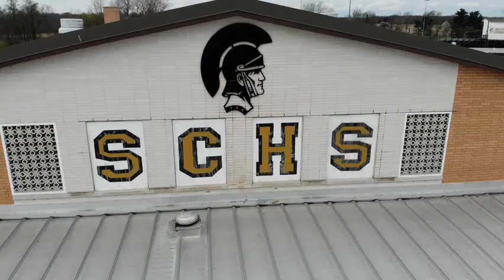Sc Morning Announcements 11-29-23